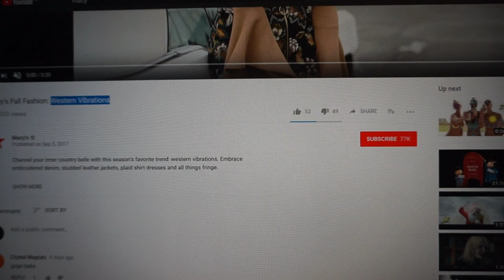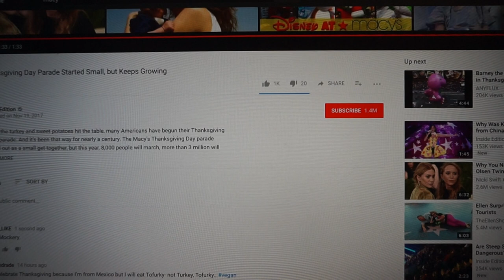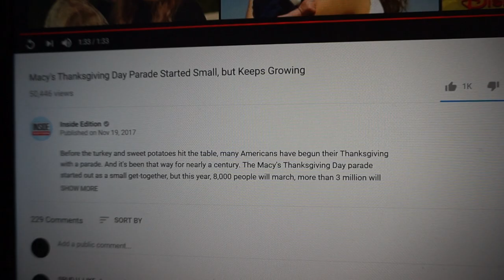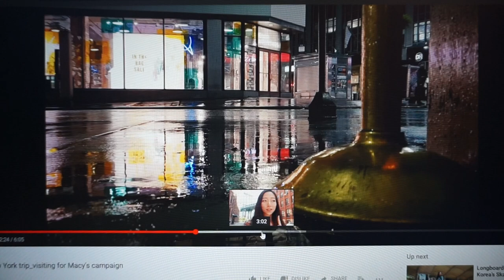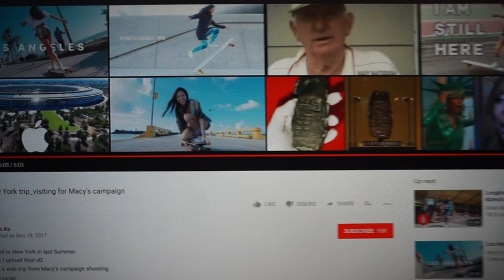Welcome to Shake Shack. What's Shakin'?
WESTern Vibrations on the NOV 23rd Macy's Parade Day eh?!